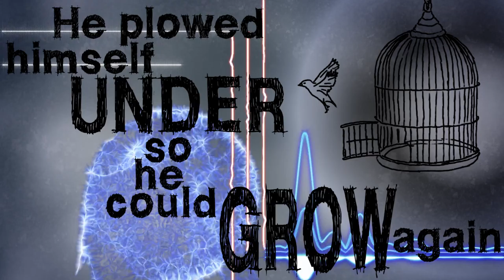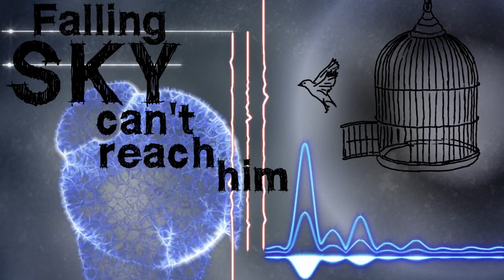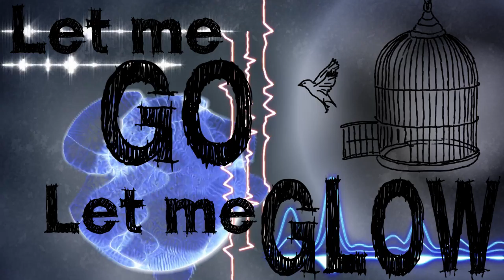Let Me Go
Let Me Go by J. and the Imaginaries
Like the water in a puddle he is waiting./ Skipped through or stepped over, still anticipating./ His slow evaporation, to mix into the clouds/ To float above the crushing of the crowds.

He plowed himself under so he could grow again./ Sit in silence as the seed he might have been./ Sky may crack and crumble, the world stop spinning round./ Falling sky can’t reach him underground.

Let me go./ Let me glow./ Apropos the overflow of status quo./ Let me grow,/ let me know/ you bestow one final throw./ Let me go.

He’s working on an igloo on the surface of the sun./ Spinning like a pinwheel or perhaps a gatling gun./ Growing like a weed, or maybe like a flower./ Bathing in a meteor shower.